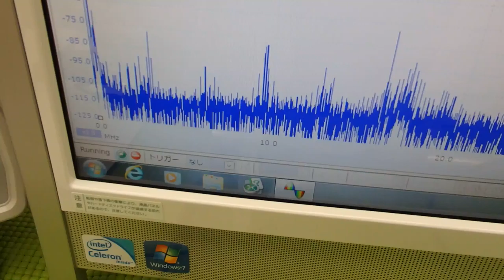超音波システムの設計技術 ultrasonic-labo